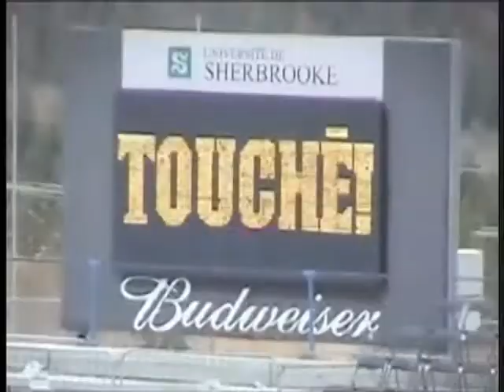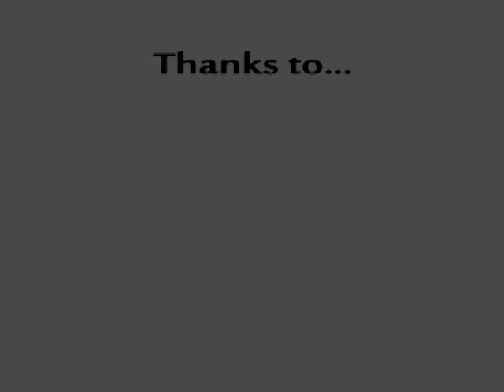Dave Soucy Football Highlight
Football Highlight, Dave Soucy. Wide Receiver & Returner.